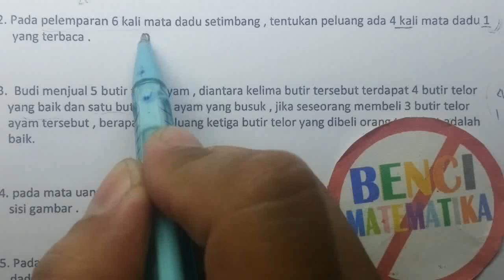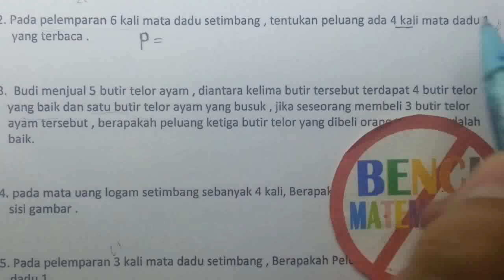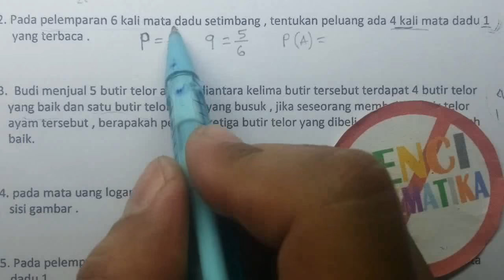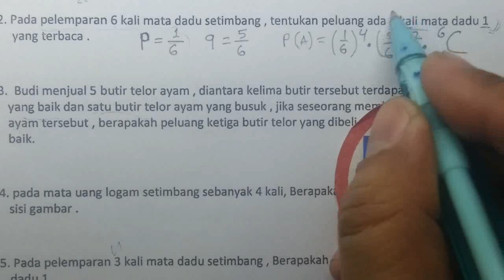Peluang dengan Binomial Newton#1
matematika peluang menggunakan binomial newton. belajar mudah dan cepat online melalui video tutorial gratis